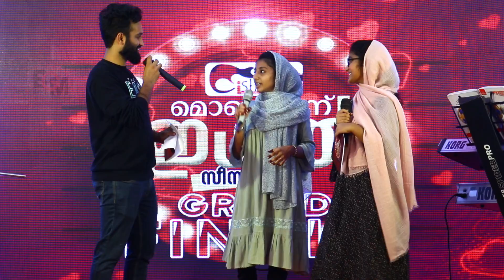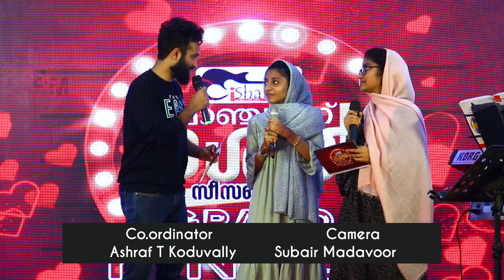ഹജ്ജിന്റെ രാവിൽ ഞാൻ കിനാവിൽ കണ്ട്HANNA മെഹറിൻ മൊഞ്ചാണ് ഇശൽ